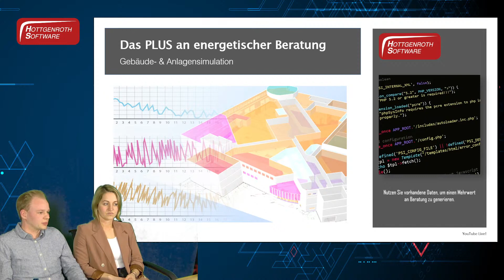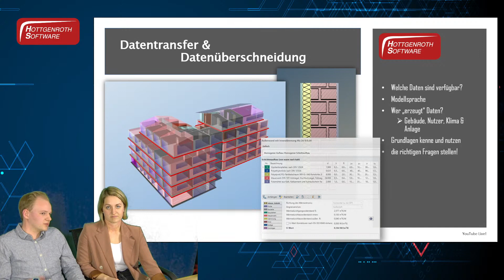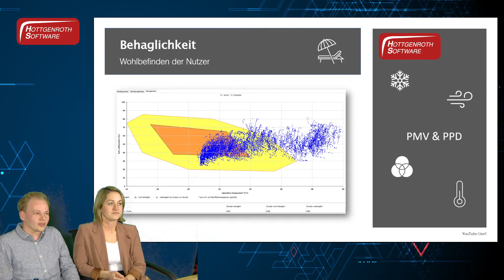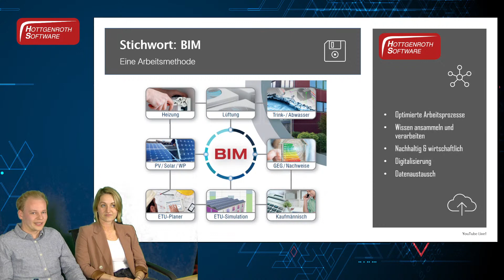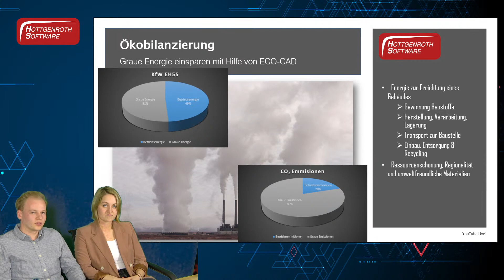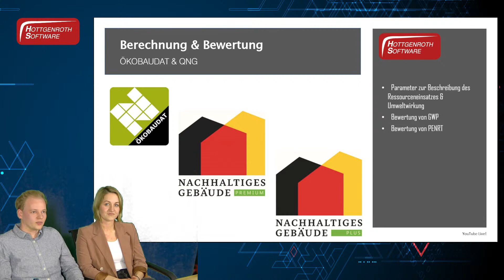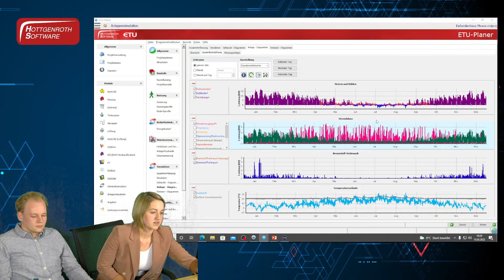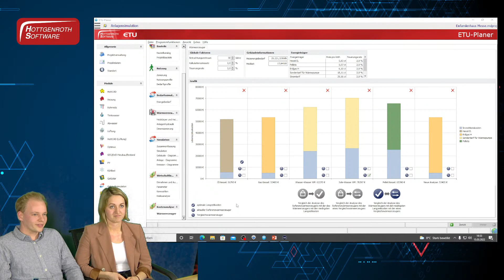Nachhaltige Energiewelt: Betrachtung aktueller Themen rund um erneuerbare Energien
Wir sind live auf YouTube! 🙌▶
In unserem Livestream am 15.03. ab 16:00 Uhr dreht sich alles um das Thema "Nachhaltige Energiewelt".

Lasst euch inspirieren, stellt Fragen und seid live dabei. ✔